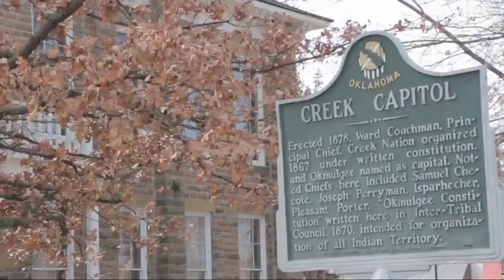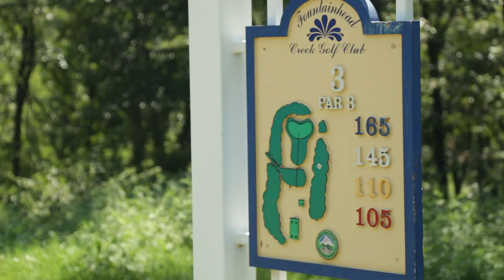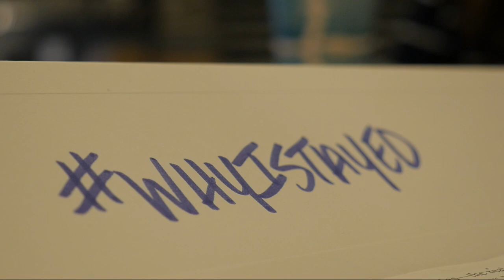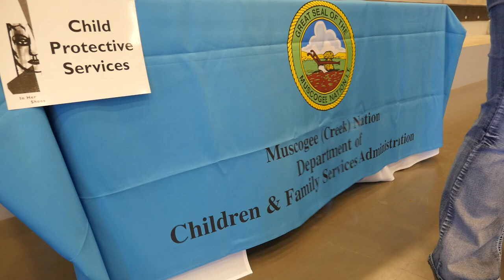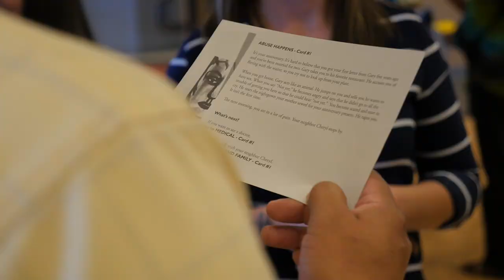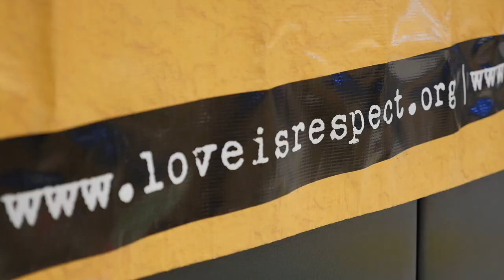episode#481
Episode#481 of Native News Today, air date 10/24/15, featuring an interview with Shawn Partridge, the beginning of the dugout canoe construction and much more!